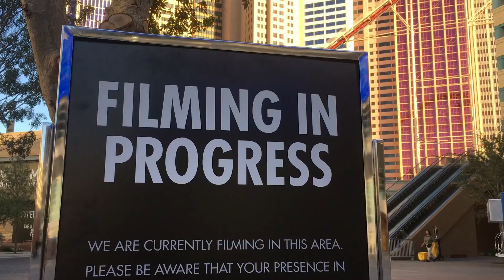Operation Rolling Stones in Las Vegas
getting ready for the Rolling Stones in Las Vegas